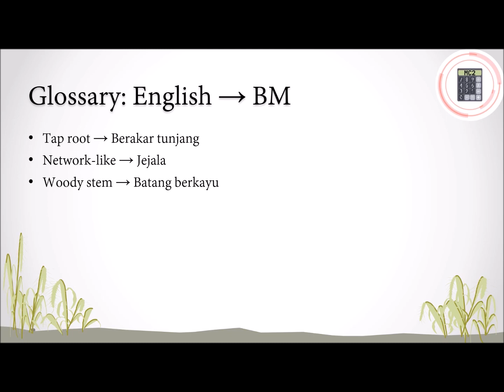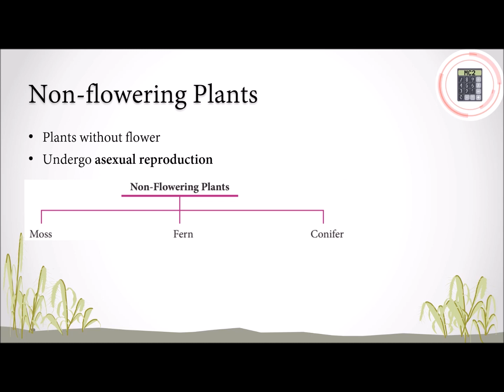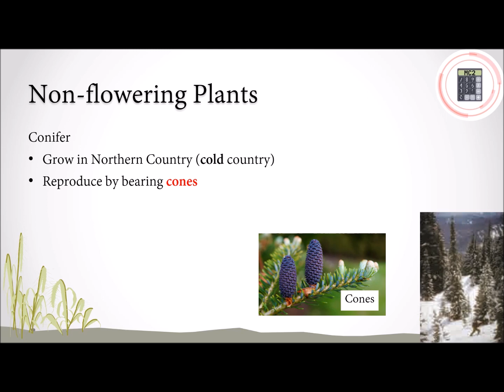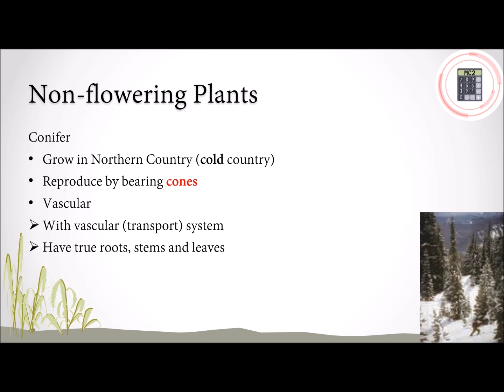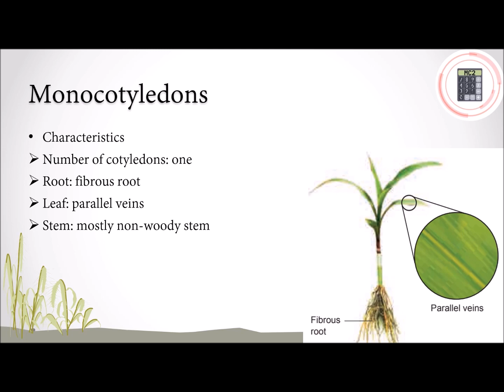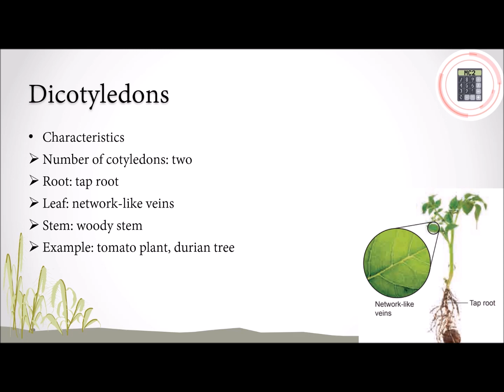Science | Form 2 | Chapter 1 - 1.2 Classification of Organism (Part 3)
This video explains about Form 2 Science Chapter 1.2 in Chinese. In this video, we will learn to:
1. classify non-flowering plants into 3 groups.
2. classify flowering plants into 2 groups.

Glossary (Eng → BM), revision material and extended learning materials are provided.

0:00 Introduction
0:14 Glossary (Eng → BM) & Learning Targets
0:53 Non-flowering Plants: Overview
1:19 Moss
1:56 Fern
2:12 Conifer
2:38 Flowering Plants: Overview
3:03 Monocotyledons
3:33 Dicotyledons
4:02 Revision Material, Extended Learning Materials & Ending